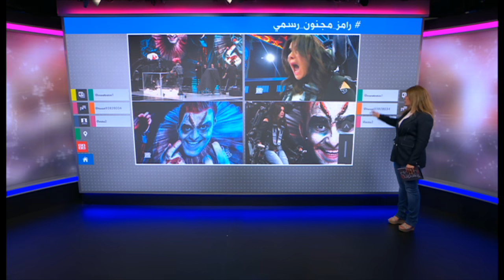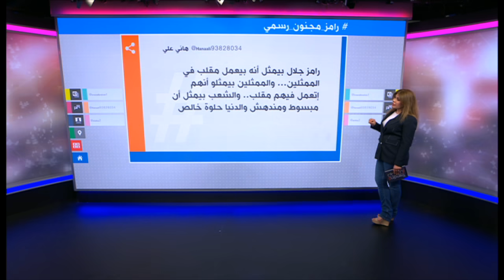"رامز مجنون رسمي" يثير ضجة ومجلس تنظيم الإعلام في مصر يتحرك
"رامز مجنون رسمي" يثير ضجة في مصر
منذ حلقته الأولى في شهر رمضان، تعرض برنامج رامز مجنون رسمي لانتقادات عديدة من قبل الجمهور، وهذا بسبب الطريقة التي يتعرض لها ضيوفه للمقالب، والتي جعلت المجلس الأعلى للإعلام يناقش مخالفاته للقوانين.